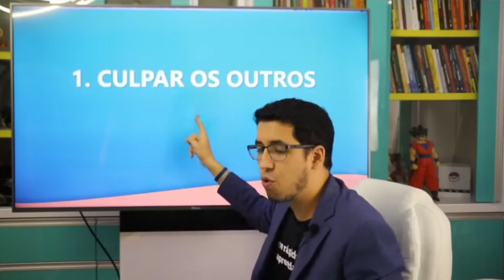Como me amar mais e me aceitar mais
Facebook.com/InstitutoRomanni